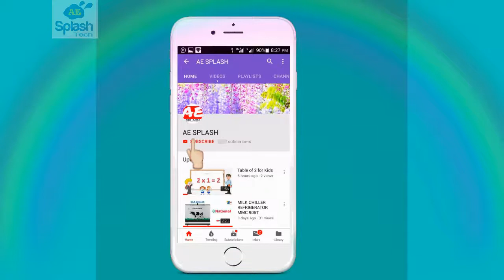Modern TV cabinets designs - Home Theater With A Wall-Mounted TV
Hello friends
🤗 🤗 🤗 Modern TV cabinets design ideas for living room Tags: Latest living room furniture designs ideas, modern tv cabinets ideas, modern tv cabnets, modern tv wall units, modern tv stand designs 2020, modern wooden tv wall cabinets for home interior design trends, living room wall decoration odeas, living room tv wall storage cabinet ideas, living room interior design ideas, Modern TV cabinets, latest tv cabinet wall unit designs for living area, modern tv cabinet designs 2019, Modern tv cabinet designs ideas, modern tv wall unit for wall decoration, wall unit for home storage wallunit # LEDTV tvcabinet Photo/Image collections shown here in this video are collected from internet and free sources. If you are an owner of any photo and if you wish to delete that photo so please first contact us at this Gmail address that is mention below👇 We will edit or delete it instantly.